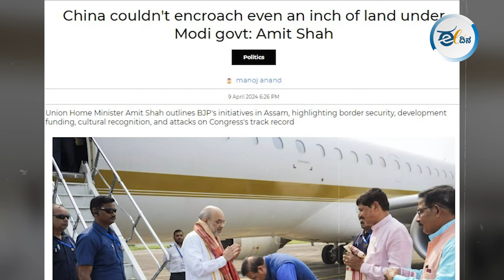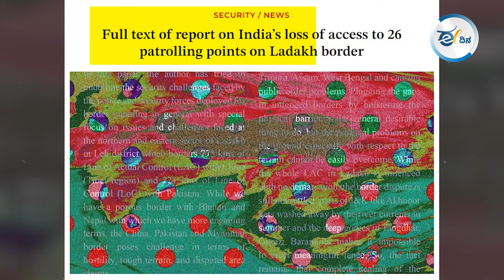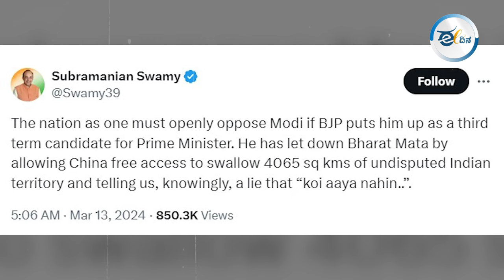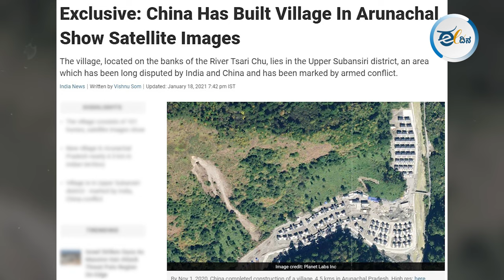ಶಾ ಅವರೇ, ನಮ್ಮ ಮೇಜರ್ ಶೈತಾನ್ ಸಿಂಗ್ ಸ್ಮಾರಕವನ್ನು ಚೀನಿಯರು ಕೆಡವಿದ್ದು ಸುಳ್ಳೇ? Chaina | shaitan singh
“ಮೋದಿಯವರ ಆಡಳಿತದಲ್ಲಿ ಒಂದೇ ಒಂದು ಇಂಚು ನೆಲವನ್ನು ಚೀನಾ ಅತಿಕ್ರಮಿಸಿಲ್ಲ” ಎಂದಿದ್ದಾರೆ ಗೃಹ ಸಚಿವ ಅಮಿತ್ ಶಾ. ಆದರೆ ಸರ್ಕಾರಿ ಅಂಕಿ-ಅಂಶಗಳು ಬೇರೆ ಸತ್ಯವನ್ನು ಹೇಳುತ್ತಿವೆ. ಮೇಜರ್ ಶೈತಾನ್ ಸಿಂಗ್ ಸ್ಮಾರಕವನ್ನು ಕಿತ್ತು ಬಿಸಾಡಿದ್ದರೂ ಮೋದಿ ಸರ್ಕಾರ ತುಟಿಬಿಚ್ಚಿರಲಿಲ್ಲ.